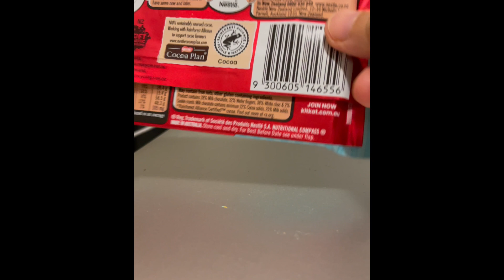[Short review] Nestle Kit Kat Byron Bay Cookies Milk Choc Chunk Bar 바이런베이 밀크 초코 바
바이런베이(오스트레일리아) 밀크 초코 바